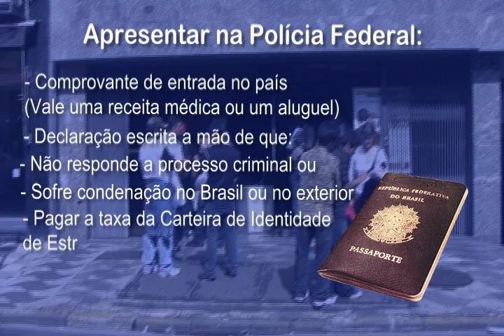Imigrantes exaltam o Brasil e a Lei da Anistia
Em entrevista a TV Vermelho, estrangeiros falam dos perigos da imigração clandestina e comemoram a Lei da Anistia a imigrantes, sancionada pelo presidente Lula em 2 de julho. Com a lei, estrangeiros que entraram no país até primeiro de fevereiro de 2009 poderão ter cidadania brasileira. O vídeo ainda orienta sobre o que é preciso fazer para conseguir a anistia.